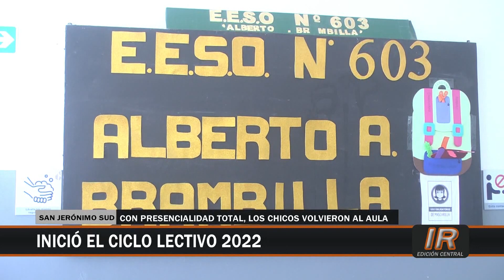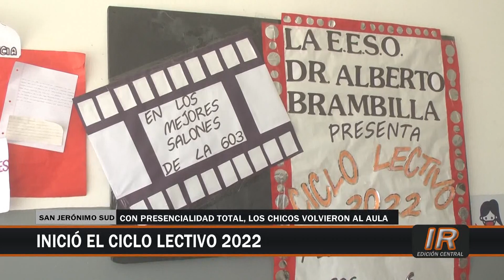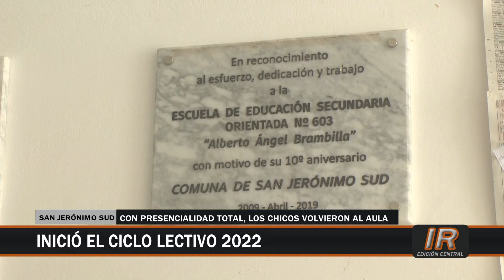Inicio ciclo lectivo 2022 EESO n° 603 “Alberto Brambilla”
Junto a la directora Claudia López compartimos el comienzo del ciclo lectivo 2022 por parte de la Escuela de Educación Secundaria Orientada n° 603 “Alberto Brambilla”.